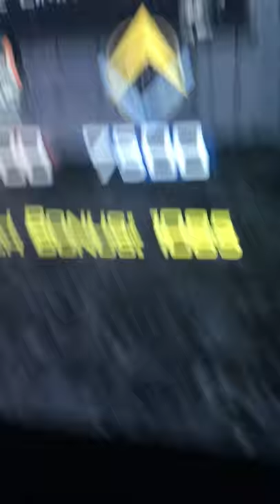CRAZY GIRL BUTT RAPES MY DOG??? (Story Time)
The ya was Cringey but idc